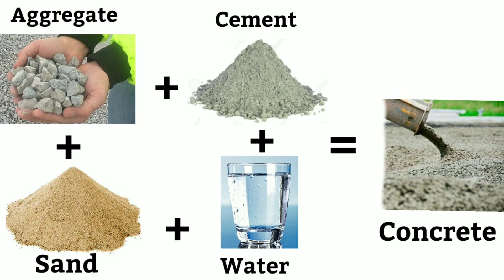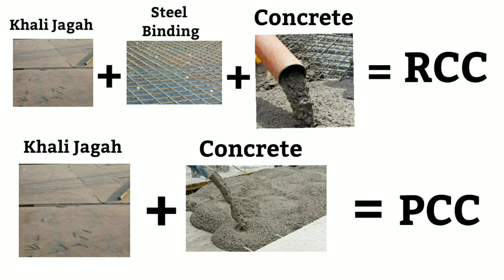Difference Between RCC And PCC || What is RCC And PCC || Civil Engineer